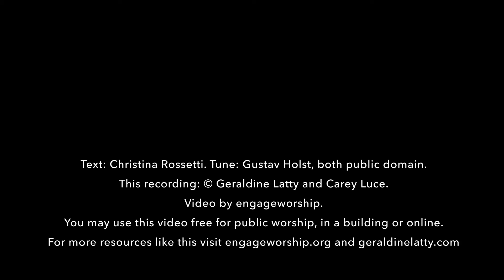In the Bleak Midwinter